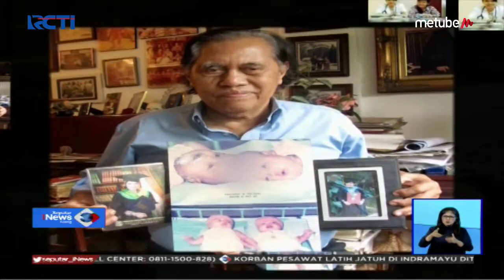Kisah Sukses Kembar Siam Yuliana-Yuliani - SIS 23/07